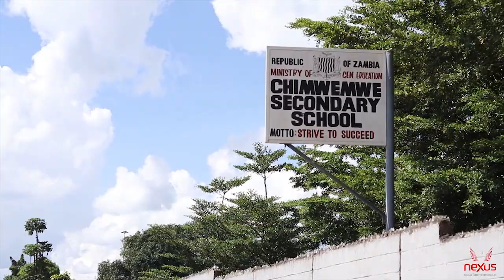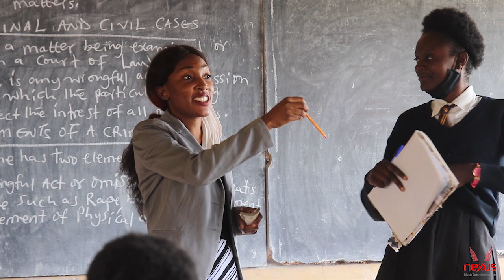Bombshell Grenade - Reach Project (2021)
REACH PROJECT 2021: Bombshell Grenade with the support of Nexus Music has taken time off from her busy studio recording schedule to offer 5 vulnerable children with FULL Sophie Bwalya Chibesakunda Scholarships.

This short film documentary explains Bombshell's motivation and desire to help some of our vulnerable members in our community with full school scholarships. This year Bombshell has been helping the Youth at Chimwemwe Secondary School in Chimwemwe, Kitwe.